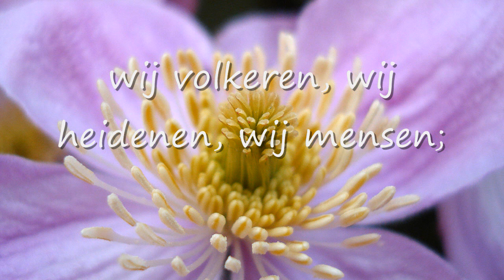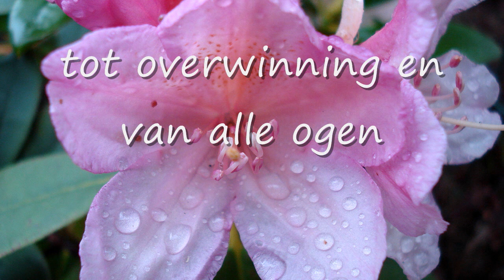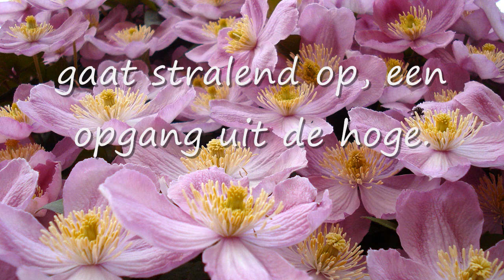liedboek van kerken 27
De Heer richt op Zijn Berg een maaltijd aan.   met lyrics